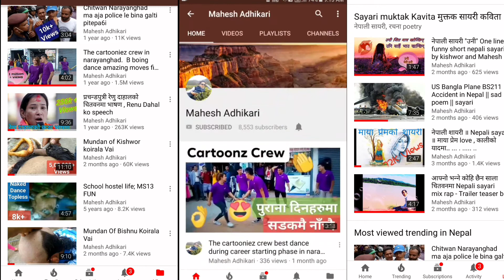Viral jodi || viral couple nepali old and young